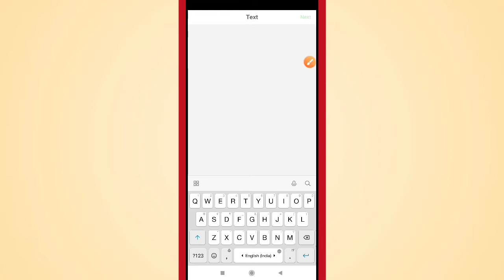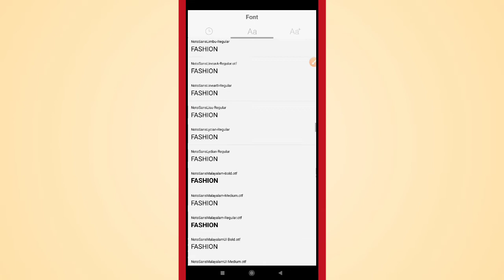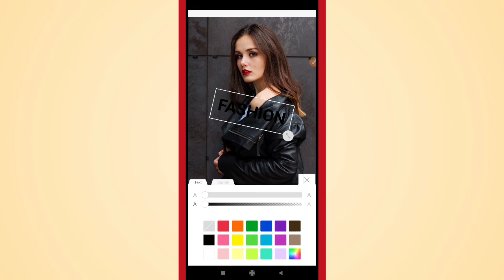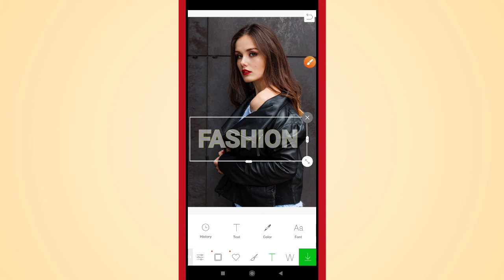How to Add Text on your Photo in Line Camera App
Learn How to Add Text on your Photo in Line Camera App